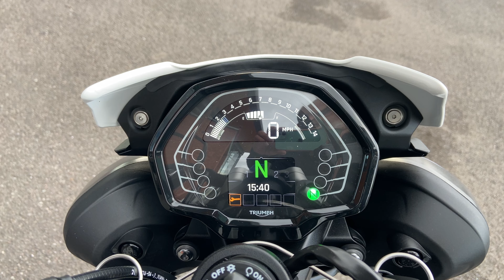Triumph Street Triple R, 23 Reg, 3050 Miles, £8,295.